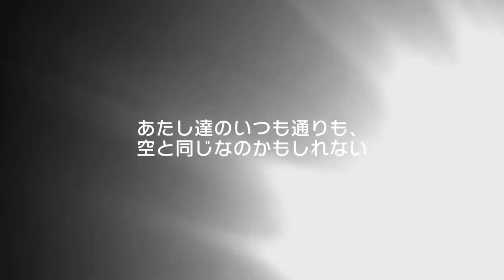【ガルパ】か・可愛ええ～(新キャラ紹介)[朝影のディスタンスガチャ]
来て欲しいな～来て欲しいな～